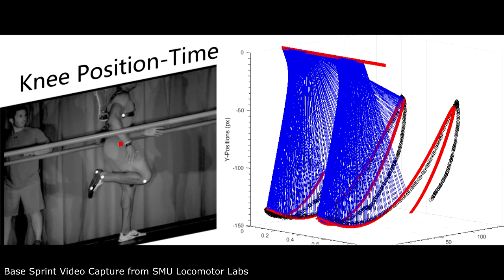Knee Position-Time Model in Sprinting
From kinematic markers (credit to SMU Locomotor Labs for the base capture, link to their video below), relative knee-hip positions were recorded. The data was then analyzed and modeled to obtain the graph presented.

Legend:
Black Diamonds - data from markers
Red line - modeled hip position over time
Red curve - modeled knee position over time
Blue mesh - approximation of limb position over time